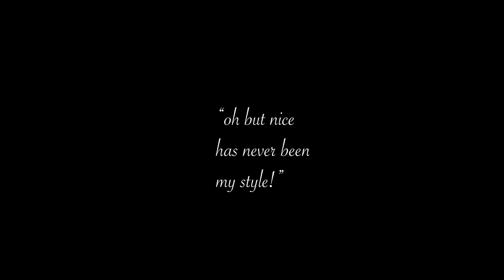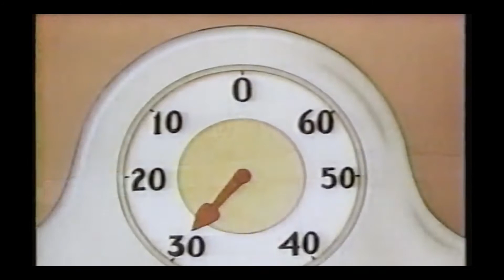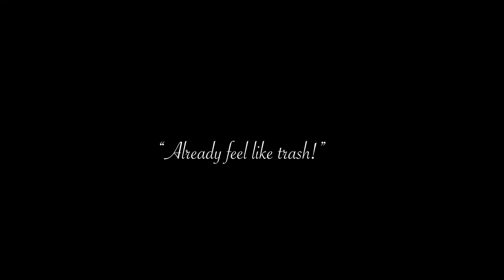Trash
edited by Issy Wood